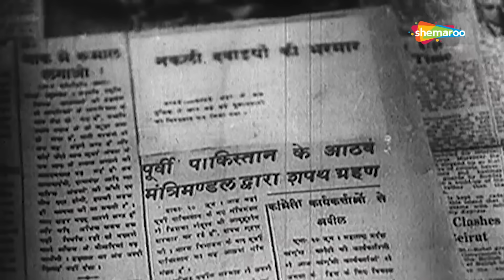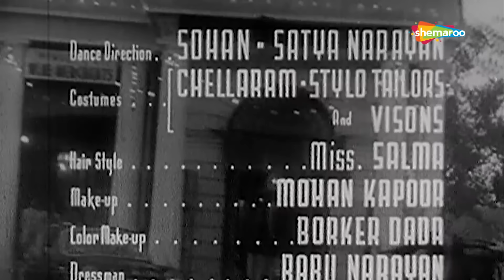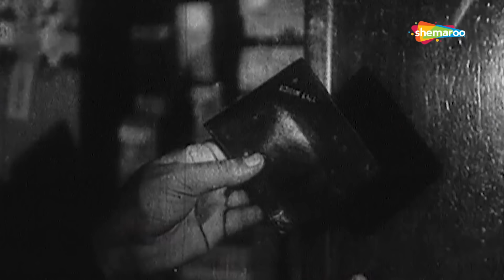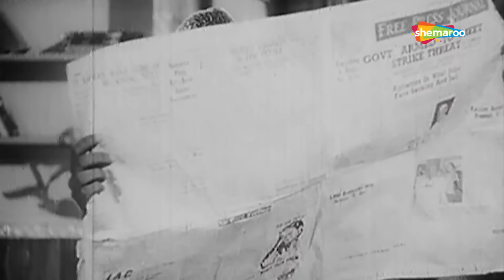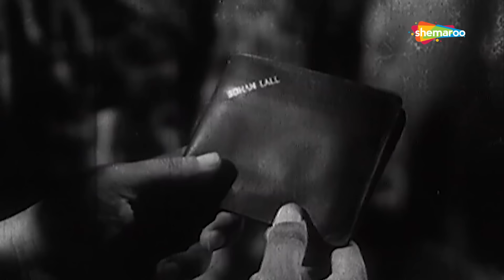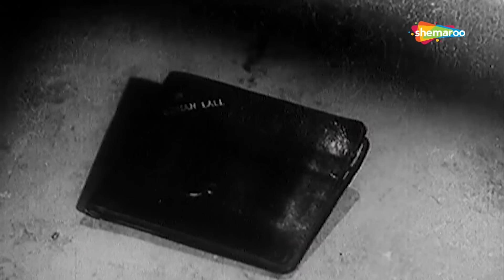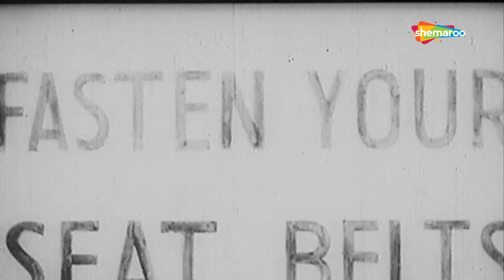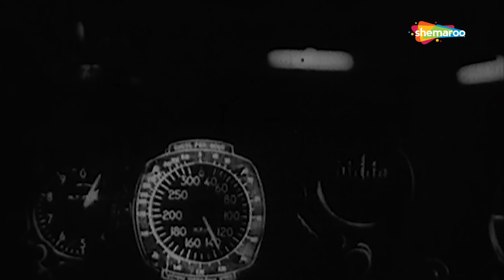Dilli Ka Thug (1958) | दिल्ली का ठग - HD Full Movie | Nutan | Kishore Kumar | Smriti Biswas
Film ▶ Dilli Ka Thug (1958)
Actor(s ) ▶ Nutan, Kishore Kumar, Smriti Biswas
Singer(s) ▶ Geeta Dutt, Kishore Kumar, Asha Bhosle
Director(s) ▶ S.D. Narang
Music(s) ▶Ravi